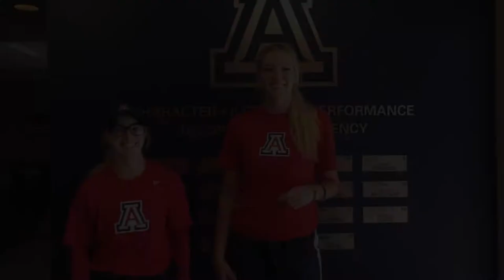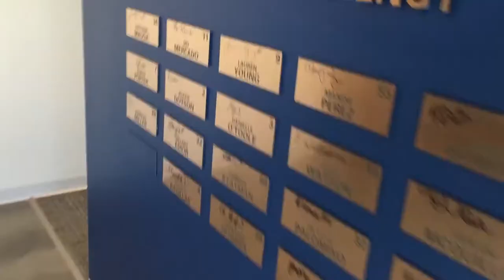Arizona Softball-Game Week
littleBIG brings you the excitement of game week of Arizona softball!